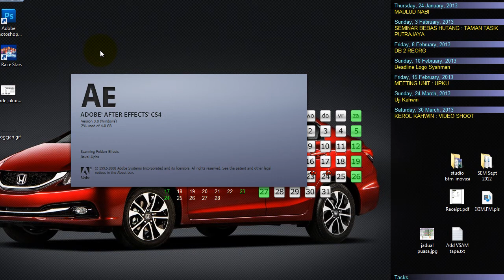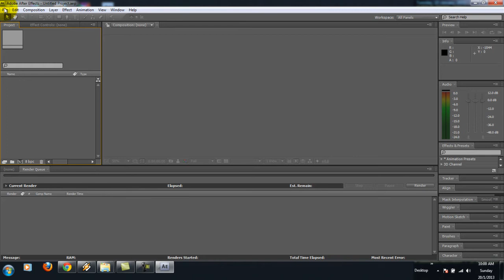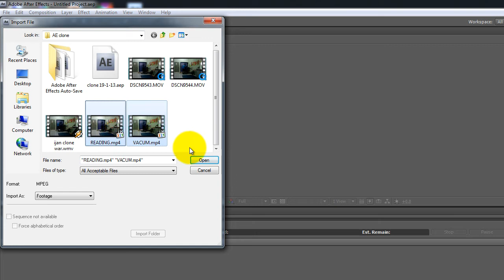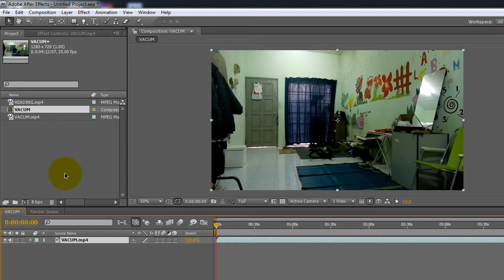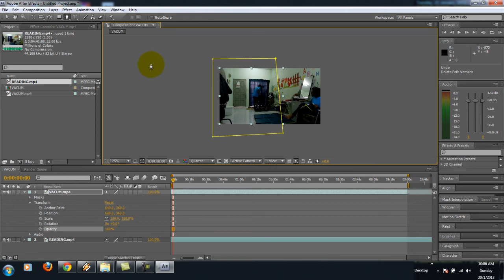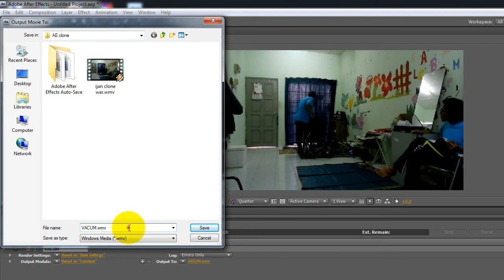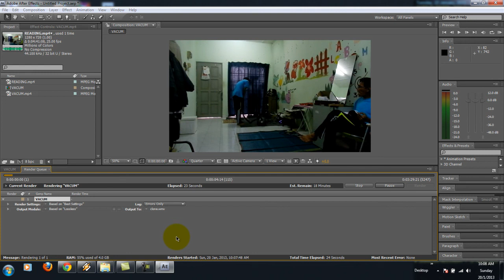Tutorial Hantu raya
Tutorial macam nak buat cloning.